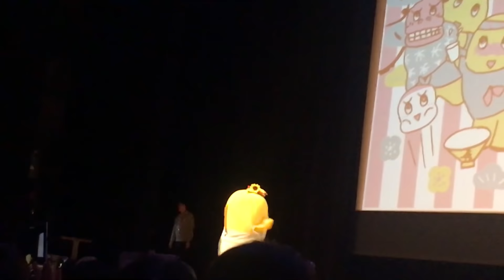ふなのミ新年会2018クロージング